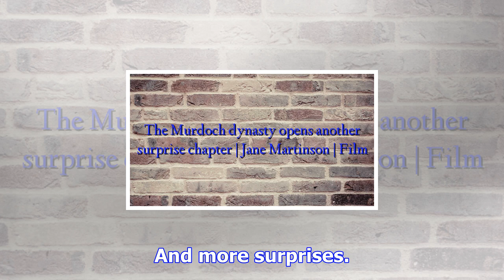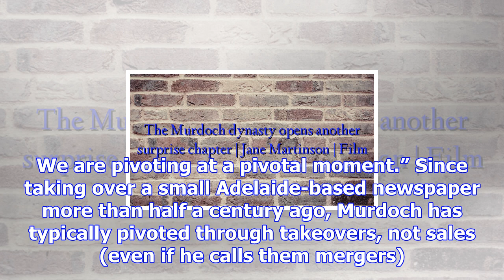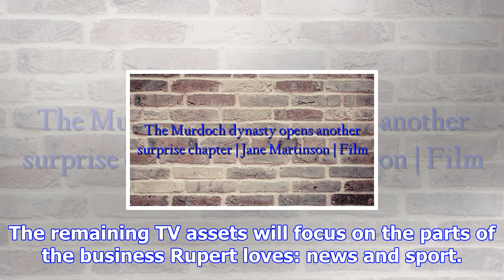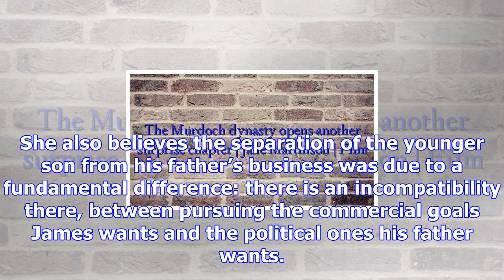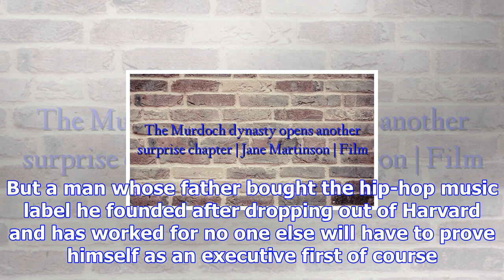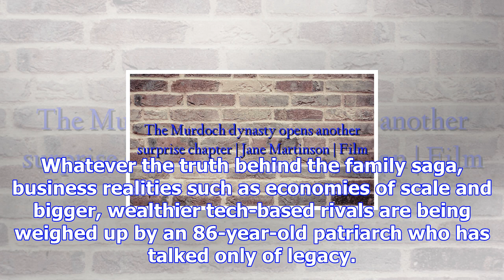The murdoch dynasty opens another surprise chapter | jane martinson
James Murdoch kept a life-size model of Darth Vader outside his office when he ran the British arm o...